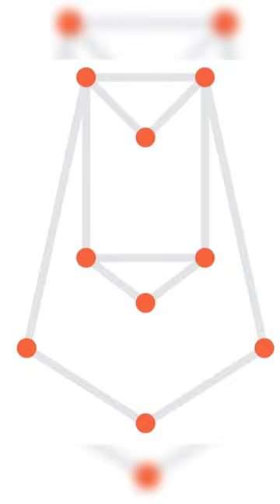Bite Line Cross | Maths Fun | Math Puzzle